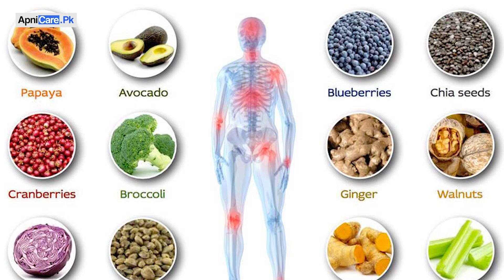Top 10 Foods To Avoid That Causes Inflammation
Discover the top 10 inflammatory foods to steer clear of for a healthier, pain-free life! Inflammation can wreak havoc on your body, leading to discomfort and health issues. This informative video reveals the foods you should avoid to minimize inflammation and promote overall well-being. Learn how to make smart dietary choices and swap out these culprits for nourishing alternatives. Join us to take control of your health by avoiding these inflammation-triggering foods.